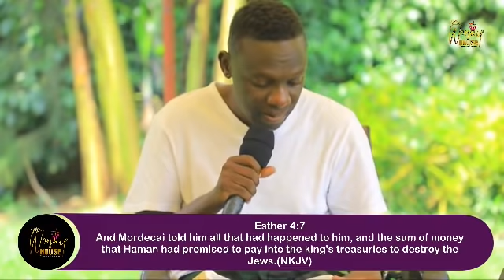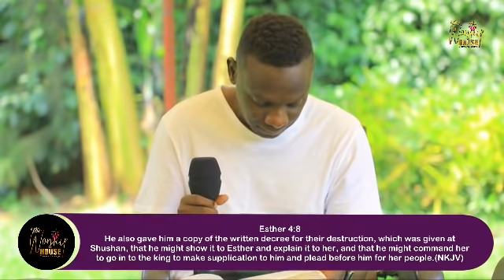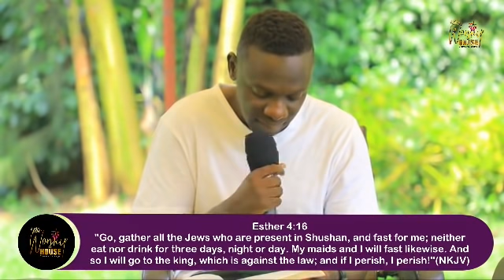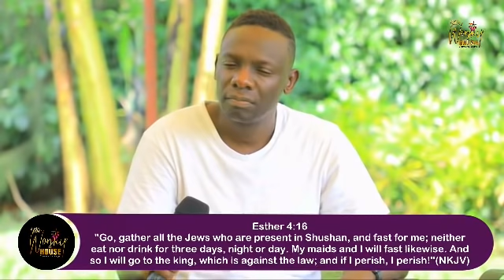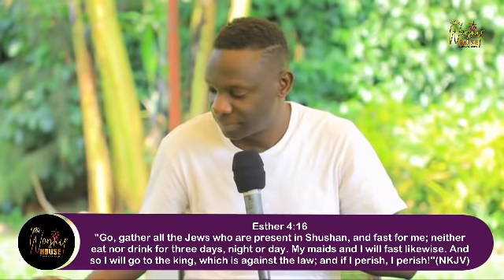LUNCH HOUR Be Courageous